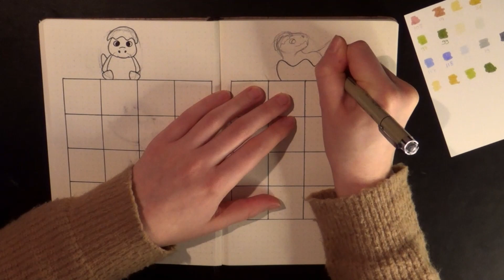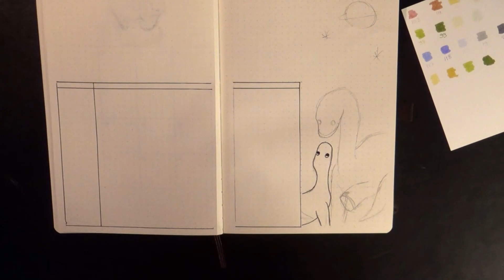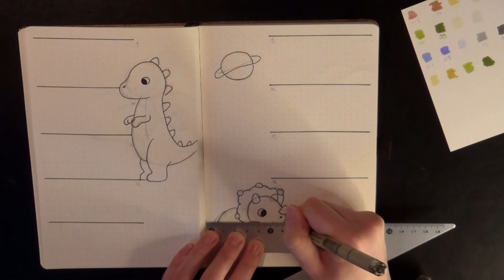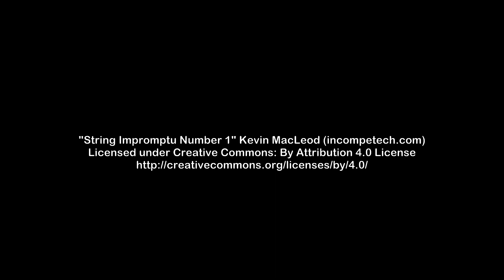Plan with me - April 2024 | Dinosaurs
Hi guys!

Initially, I wanted to make a dragon theme for this april month in my bullet journal but then I changed for dinosaurs.

Please note that I'm not a professional drawer, I'm still learning.